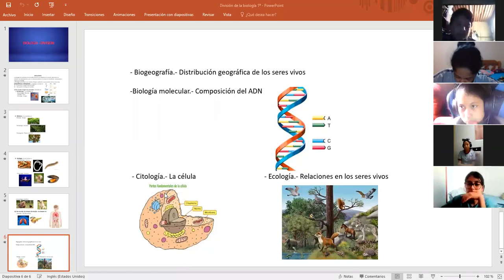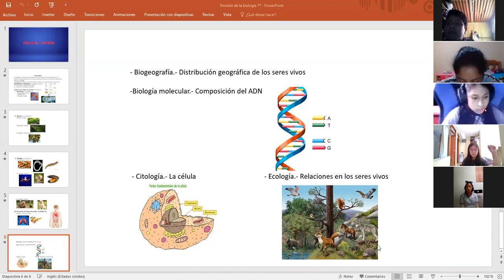División de la biología 1 parte II